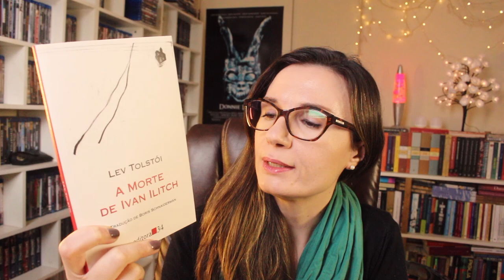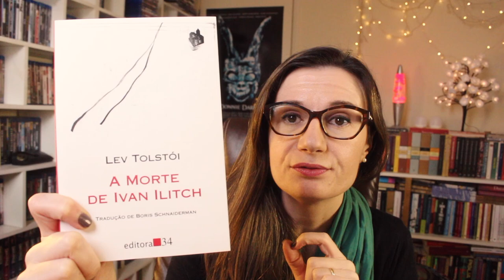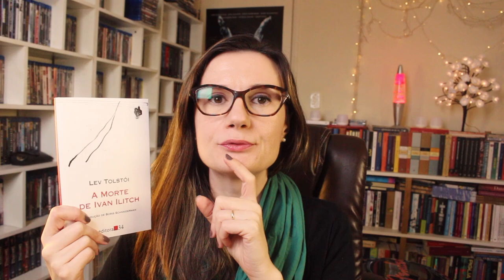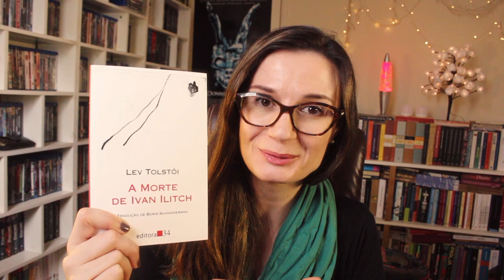A morte de Ivan Ilitch (Lev Tolstói) 🇷🇺 | Tatiana Feltrin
A morte de Ivan Ilitch, de Lev Tolstói
Onde encontrar o livro

Minha lista de desejados da Amazon (wishlist):

Nos Correios:
Caixa postal:
2015
São José dos Campos - SP
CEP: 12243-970